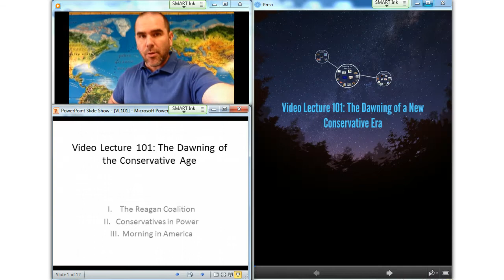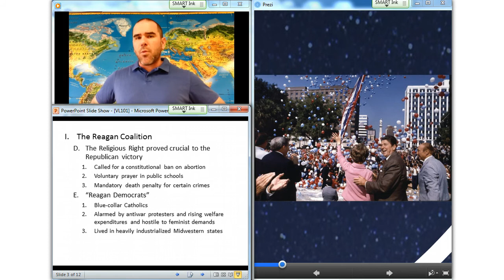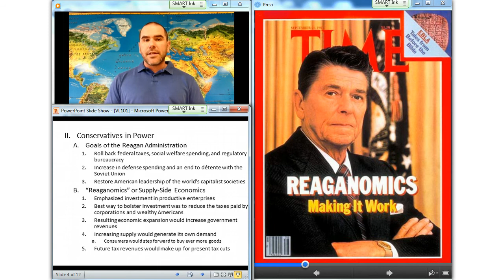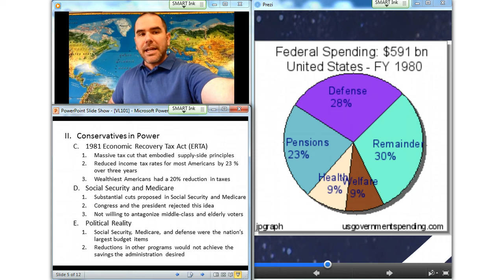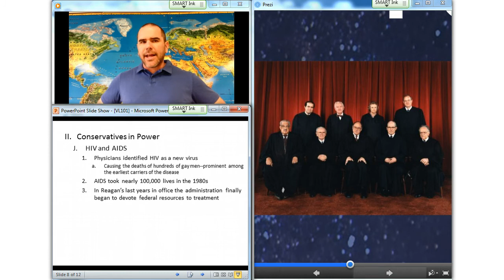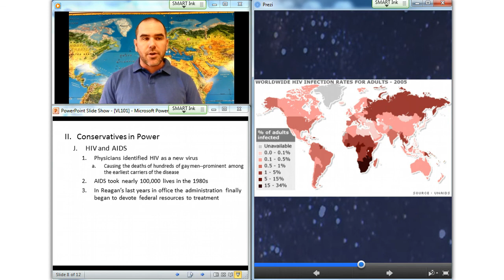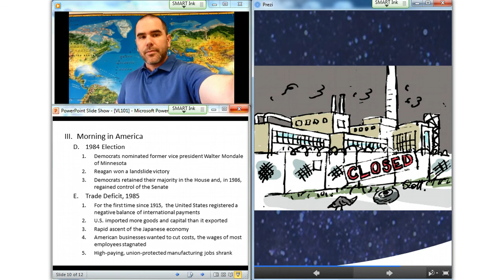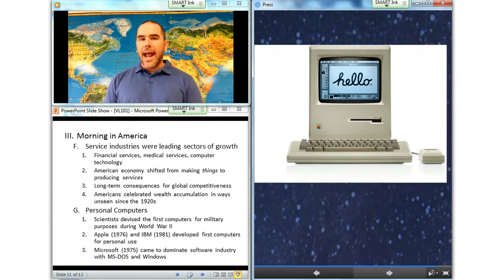Video Lecture 101: The Dawning of the Conservative Age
The Dawning of the Conservative Age: The Reagan Coalition, Conservatives in Power, Morning in America